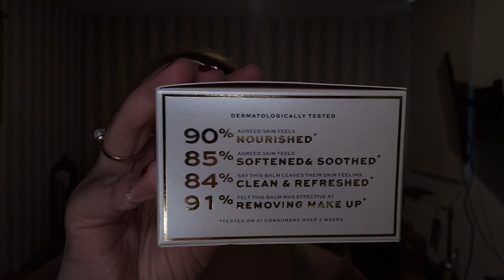Revolution Pro Miracle Cleansing Balm